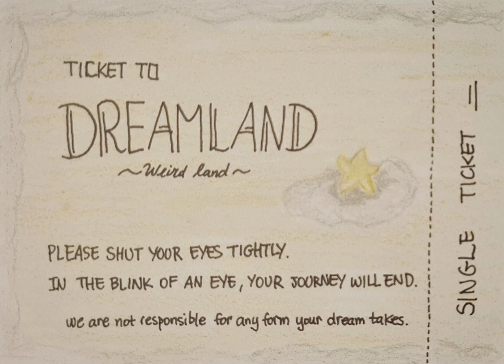I counted sheeps to fall asleep, but..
'Where are the sheeps now?'
The 9th track of Lullabies to nightmare. An outro of Counting sheeps.

"Have you ever tried counting sheeps to fall asleep? Well, it didn't work for me, but only the sheeps can bring me a sweet dreamy night. Otherwise I'm stuck in this nightmare reality.

But the sheeps are gone, I can't find them anywhere. Can you find them for me?"

Hope you have sweet dreams.
Good night. Sleep tight.

Listen to Where are the sheeps:
Listen to Lullabies to nightmare: